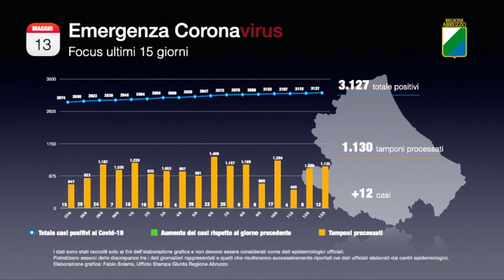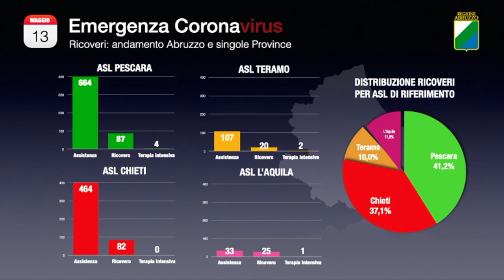Covid-19, altri 12 casi in Abruzzo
Dodici nuovi casi di positività al Covid-19 riscontrati oggi in Abruzzo: la percentuale sui tamponi processati è dell'1% ma 11 di questi si riferiscono alla sola Asl di Pescara. Sono 5 le nuove vittime